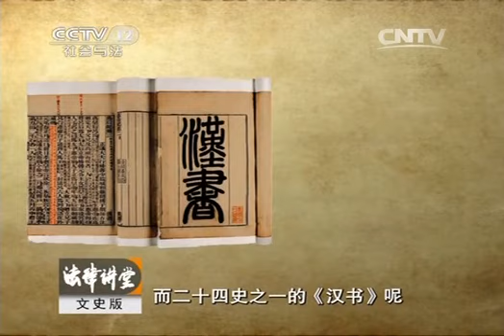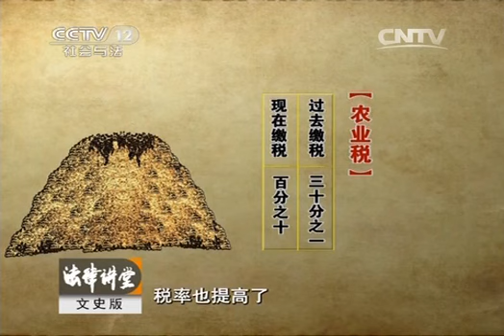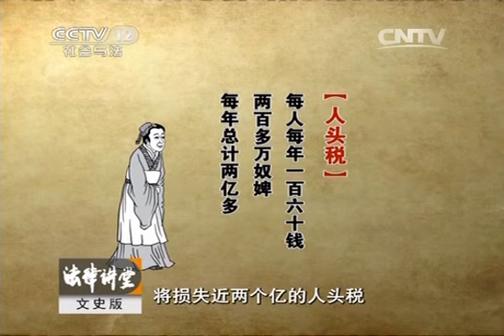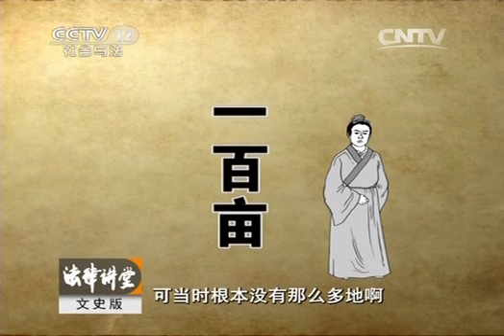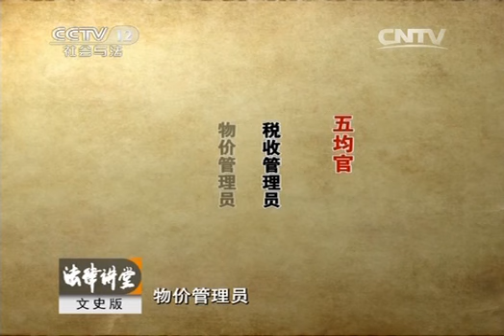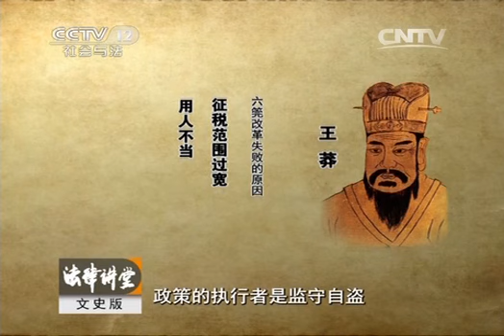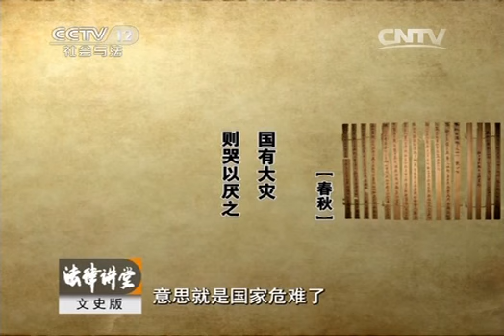20140426 法律讲堂（文史版） 税事春秋（六）王莽改制